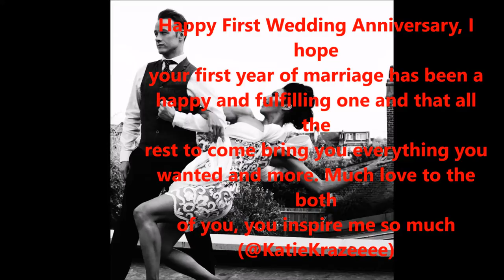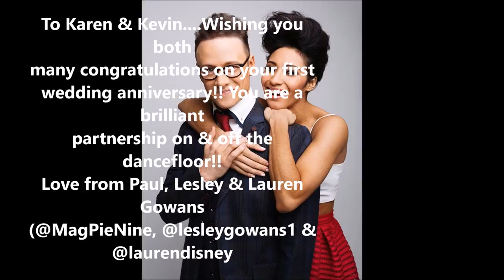Karen and Kevin